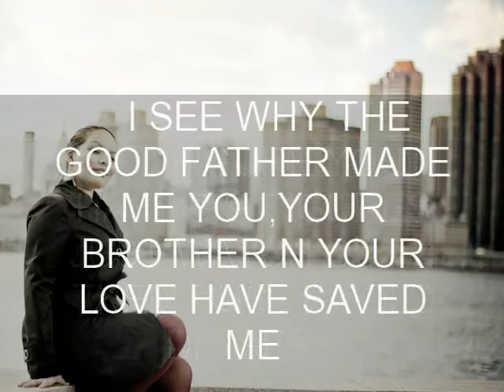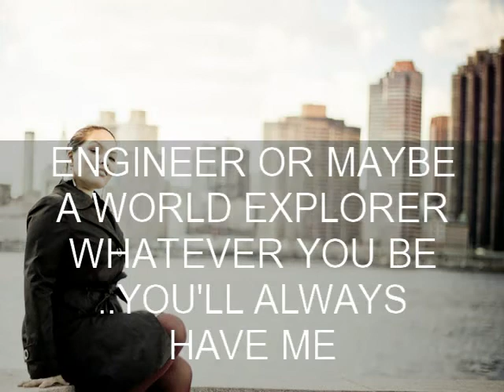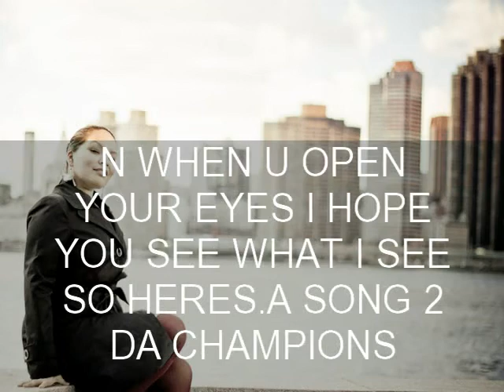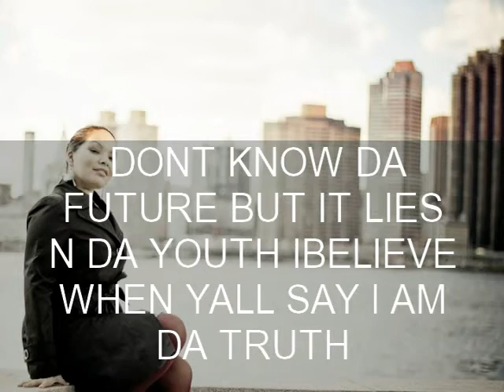ELLIE MCARTHUR "THE CHAMPION"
EDITED BY RONL ANOTHER SMASH HIT BY ELLIE MCARTHUR WITH THE TITLE LP SONG "THE CHAMPIONS"SIT BACK,WATCH N ALSO RECITE THE LYRICS THAT WILL MAKE U BELIEVE AND FEEL LIKE  A CHAMPION...